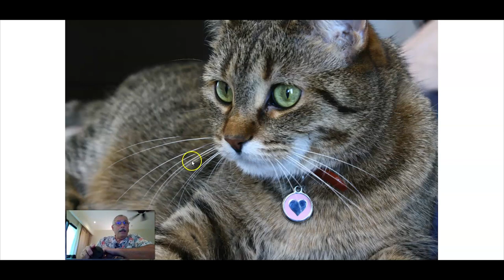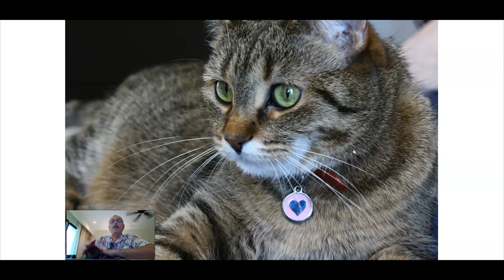Comment choisir les couleurs de votre palette ?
Découvrez comment je m’y prends pour définir les couleurs de ma palette de peinture, que ce soit en peinture à l’huile ou en peinture acrylique. Je vous décris les couleurs que J’aurais choisies pour ma palette pour peindre un paysage marin, un paysage de verdure, un lac sous un ciel gris, un paysage provençal et le portrait d’un chat. Cette vidéo vous aidera, surtout si vous êtes débutant en peinture.